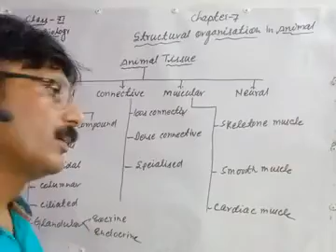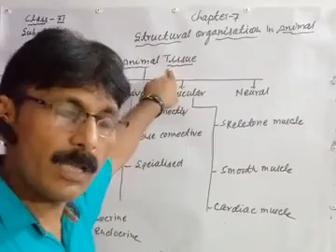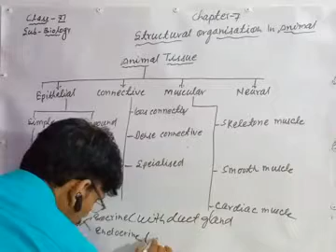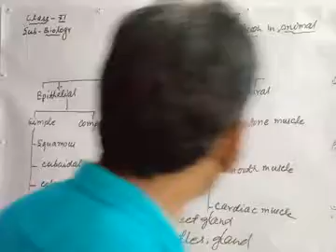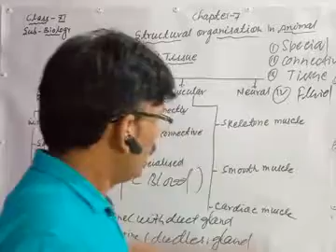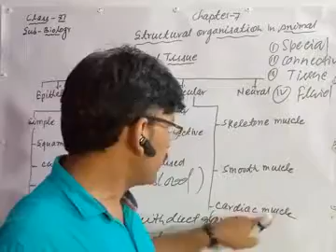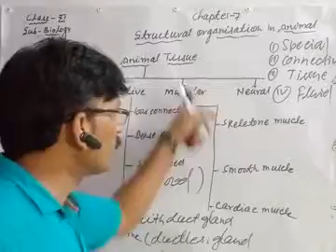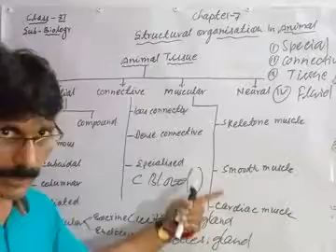Class 11 Bio Ch-7 (structural organisation in animal) Topic -Tissue (basic concept) lecture - 1st